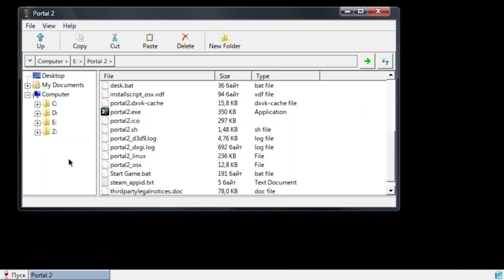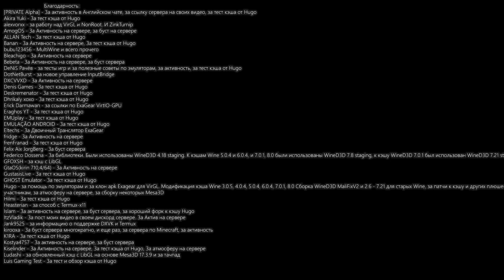Portal 2 на Android (olegos2/termux-box, Snapdragon 870, T+DXVK)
Разработчик ptitSeb - box64/86 исправил ускоряющий гель в Portal 2, теперь нету странного бага и игра полностью играбельна без читов.
Но надо поменять box86 в termux-box, в 5) Preferences, 11) change box86/64, 2) updated builds
А так FPS хороший от 45 до 60, и нету бага с порталами, благодаря DXVK

Видео создано в научных целях

Канал от Hugo с тестами на Snapdragon 660

0:00 - Вступление

0:02 - Termux-box

0:25 - Геймплей

4:15 - Благодарности

Все еще введу список Благодарностей, поэтому некоторых людей или заслуги мог забыть добавить.

Характеристики устройства:
Смартфон: Poco F3
Процессор: Snapdragon 870
ОЗУ: 8 GB LPDDR5
Root Права: Нет
Android 11
Оболочка: MIUI 12.5.7

Настройки Termux-box "(5) preferences":
Разрешения экрана 960x540
Версия Wine: 8.2 staging
Запуск через Proot (Без Рут)
DYNAREC_BIGBLOCK=1
DYNAREC_SAFEFLAGS=0
winecfg: Windows 10

Меню пуск
dxvk-dev
turnip-main+zink-11.06.22

Характеристики игры:
Вес игры: 12,6 GB
FPS: 45 - 60
Настройки: Средние
Рендер: DirectX 9.0c
Год выхода: 2011
Разрядность: 32 бит